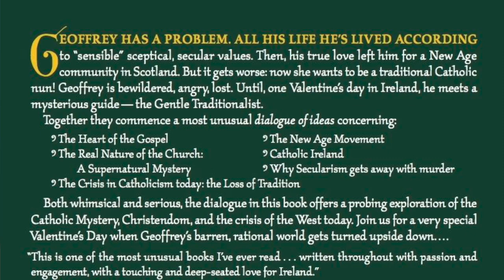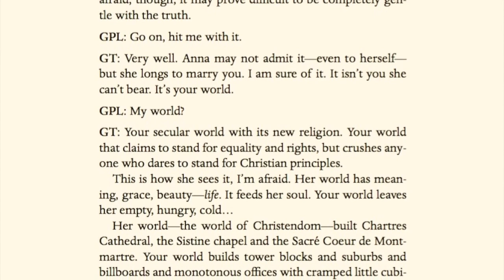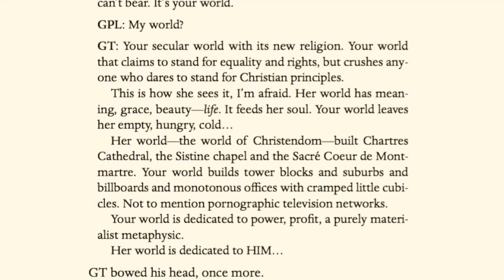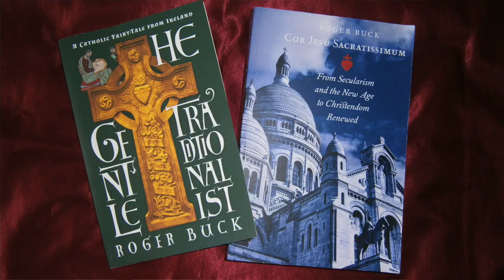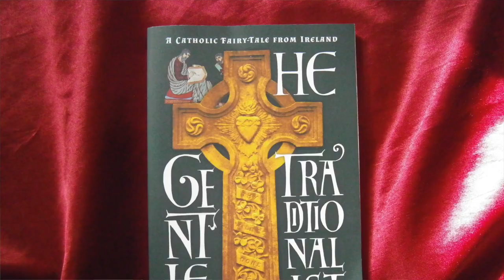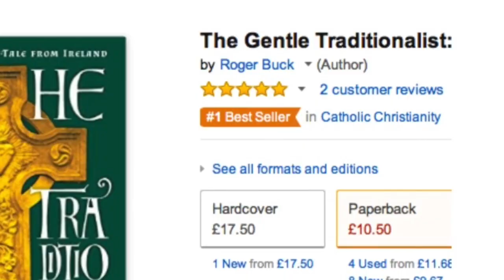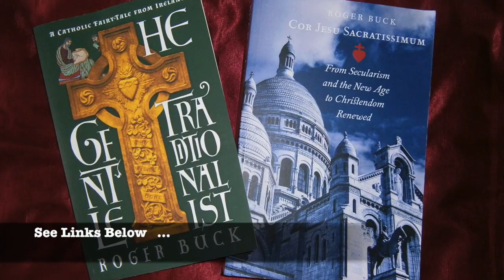Roger Buck: Ep 20 - The Gentle Traditionalist Returns!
About the sequel and movie plans for the Gentle Traditionalist. UPDATE!

(Thanks if you can help!)

Praise for Buck’s books:

THE GENTLE TRADITIONALIST

"As brilliant a guide for the perplexed as this age is capable of producing” — Charles A. Coulombe

COR JESU SACRATISSIMUM: From Secularism and the New Age to Christendom Renewed

"Spiritually rich meditations on politics, economics, social movements, modernity, the spiritual dangers of our age, and the eternal mysterium of the Church. Roger Buck, with great clarity, holds our times up to a mirror and shows us our own faces.” - Michael Martin

His third book THE GENTLE TRADITIONALIST RETURNS is just out!

"I hugely enjoyed The Gentle Traditionalist and ended up distributing many copies of it to friends and family. I was therefore overjoyed to see a sequel, though also a bit anxious, because sequels can sometimes be disappointing.

The new book succeeds immensely. The new story features the same unique combination of whimsy and surprise, keen social commentary, and deft argumentation. This one has more pathos, draws its characters more fully, and sustains a more serious tone throughout, though never descending into preachiness. The tragedy of Ireland, the plight of the unborn, and the self-disembowelment of the Church are particularly prominent themes.

In the central part of the story, GT  (the Gentle Traditionalist) skewers a New Age activist, though the latter is too besotted with himself to realize he's been made a fool of. In the process, GT exposes political and cultural connections most Christians have never heard of, much less reckoned with. (The lengthy appendix, where Buck drops the story and simply expounds the penetration of Eastern esotericism into the West, is worth the price of the book all by itself.)  - Peter A. Kwasniewski

All three books can be seen at this Amazon AUTHOR